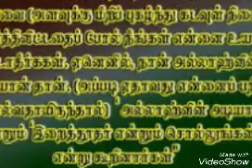உல்லத்தை அறிந்தவன் அல்லாஹ் Moulavi - Ilham Nulari